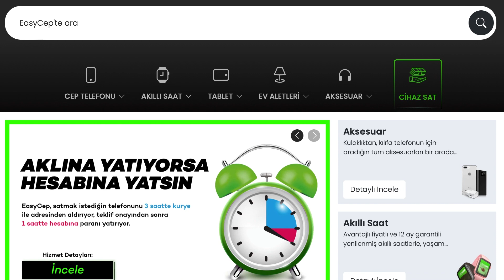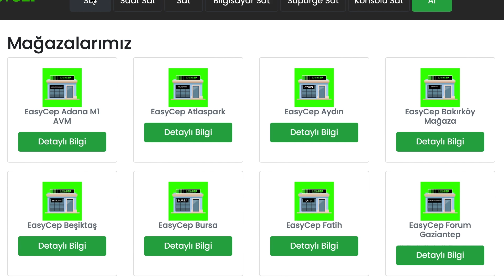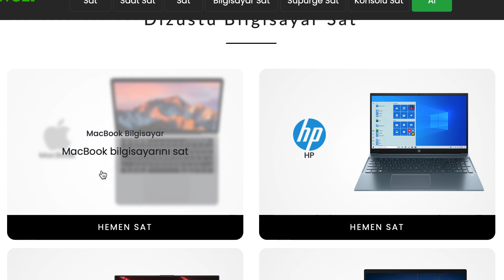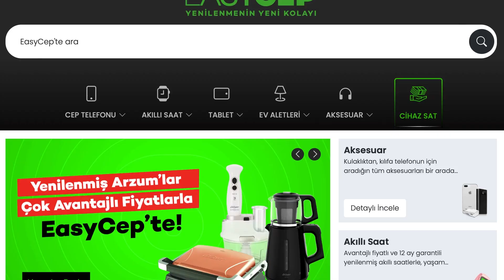Easycep Güvenilir Mi ? / Tüm Merak Edilenler ! Kullanıcı Deneyimleri !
Herkese Selam ! Ben Kerim Dilaver Bu Video Üzerinden Son Zamanlarda Birçok Kişinin Merak Ettiği Yenilenmiş Cihaz Satan Siteler Güvenilir Mi ?
Garanti Durumu, Kozmetik Durumu Gibi Birçok Soruyu Toplu Olarak Cevapladığım Bir Video Hazırlamış Oldum.